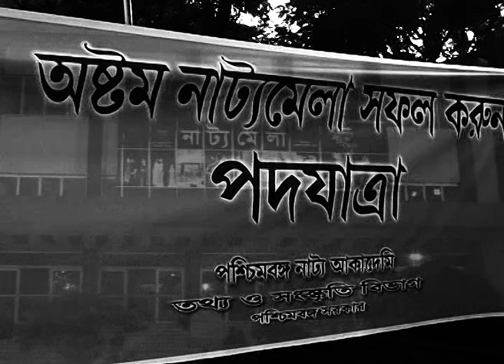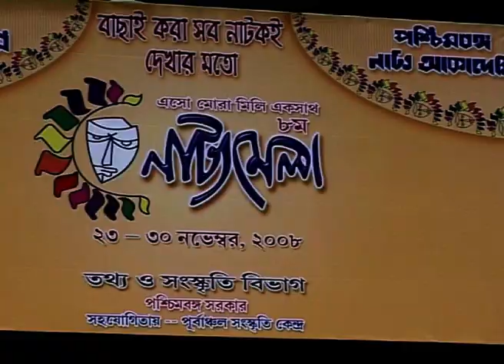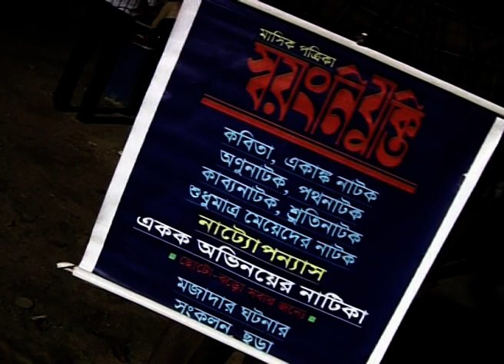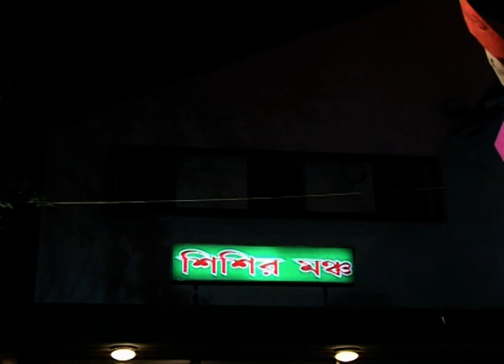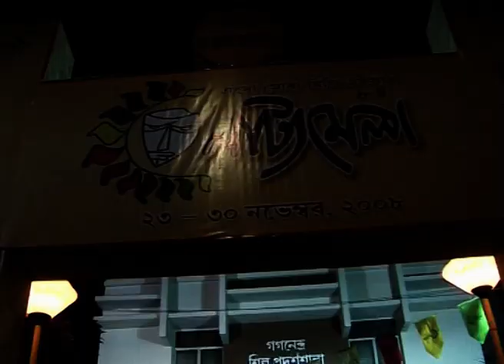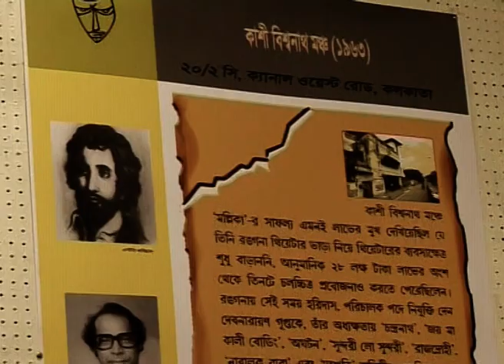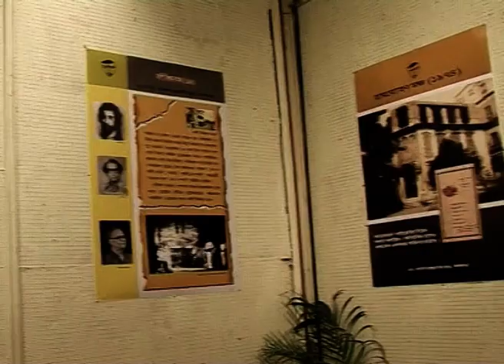Rare Documentary Film on Theatre Festival, 2008।। Dreams Unlimited ।। Part-1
Documentary Film on Natyamela, 2008
Dreams Unlimited (Part-2)
Paschimbanga Natya Academy
A Theatre Festival where theatre workers from Bengal participates in it.
Directed by Debesh Chattopadhyay
A Sansriti Production